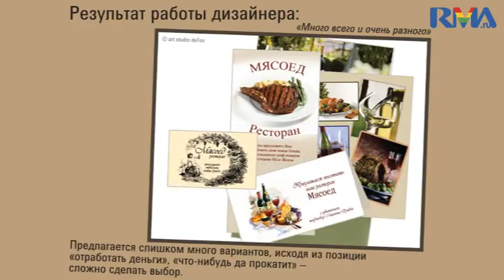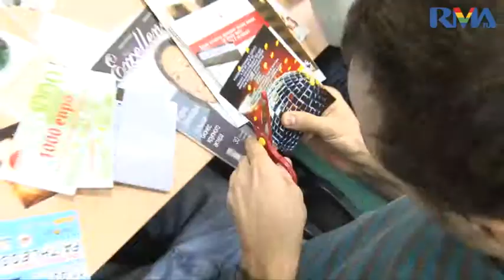Дымшиц Маркетинговые коммуникации в ресторанном бизнесе